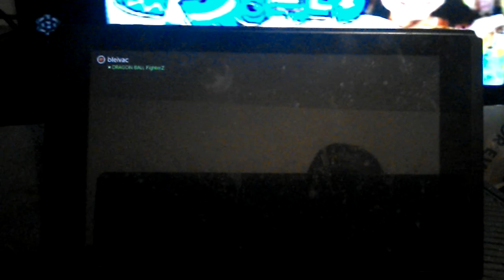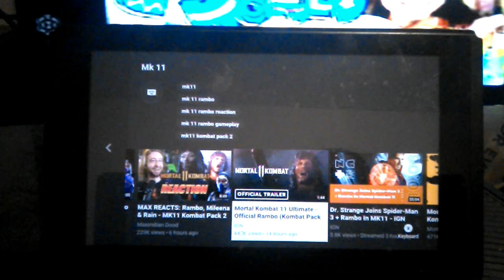Mortal kombat 11 Nintendo switch FreddyJ87 reaction rain meelina and Rambo pack 2 trailer